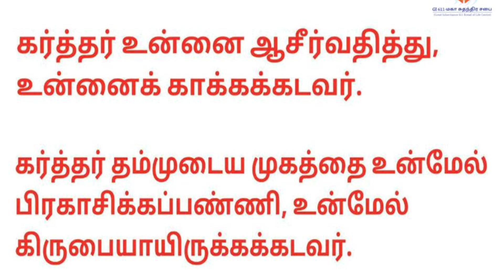எபேசியர் 01 / Ephesians 01 | Morning Devotion |காலை தியானம் | GI 611 Church | REV.BOAZ PREMKUMAR.